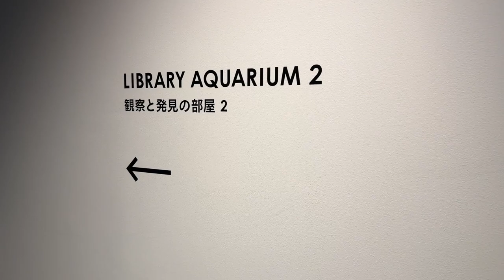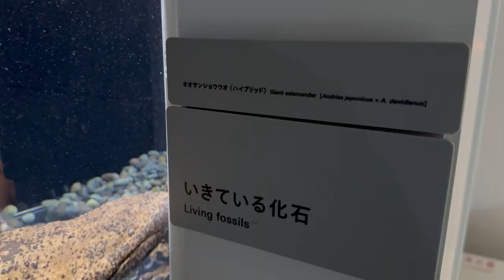Revisiting AOAO Sapporo Aquarium Part 3~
Hello Youtube, today’s video is the final to a mega video I initially intended revisiting the AOAO Sapporo Aquarium. To this date it’s the best I’ve ever gone too and I really hope I can inspire many of my viewers to go!

Find Firebelly Friends over on other Social Medias @firebellyfriends